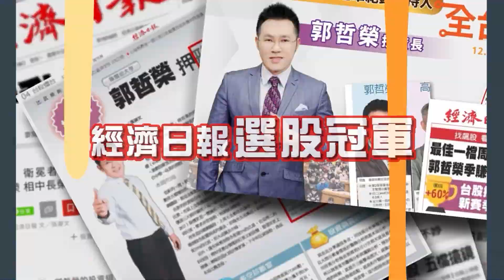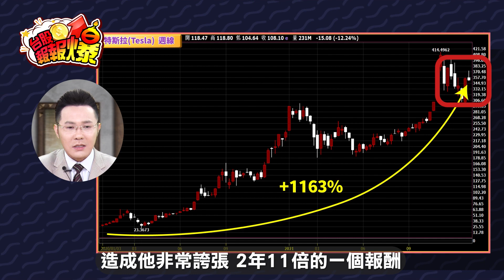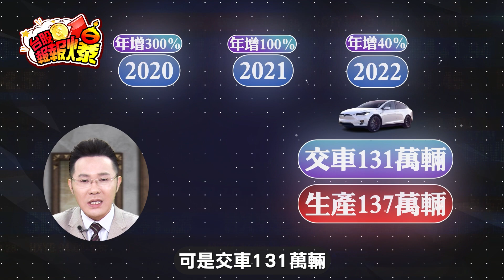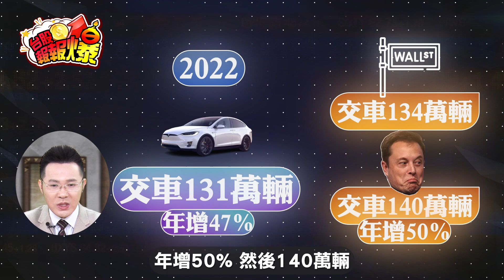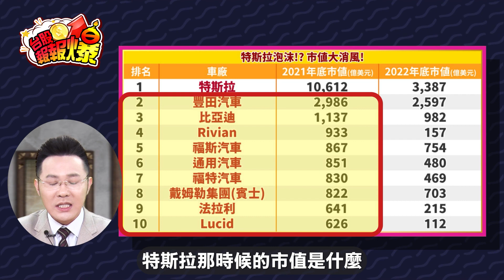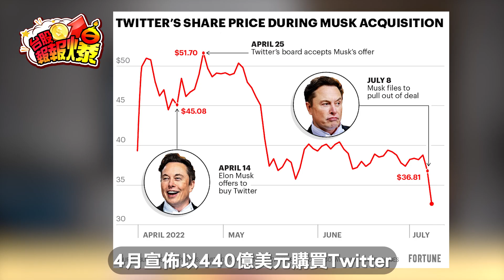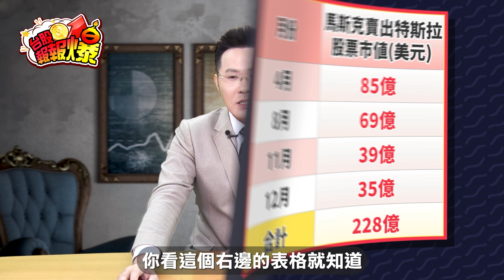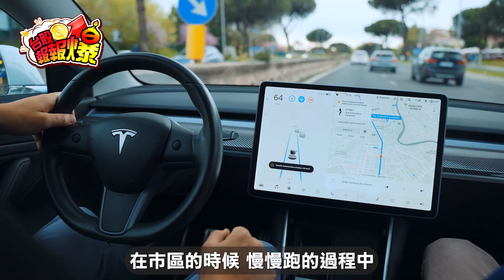【台股報報爆】風靡全球的特斯拉 怎麼落到今天的窘境？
大起就會有大落!是否真的是這樣??

↓↓怎麼加入我的Telegram獲取獨家飆股呢↓↓
影片教學如下: